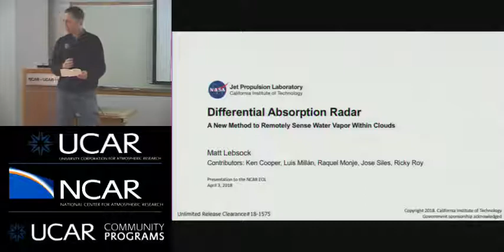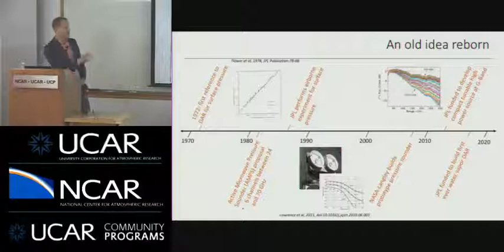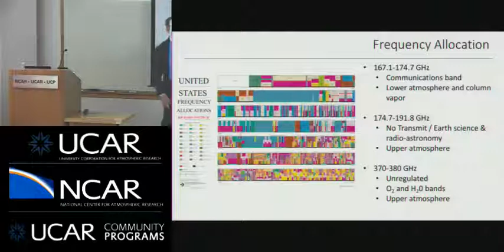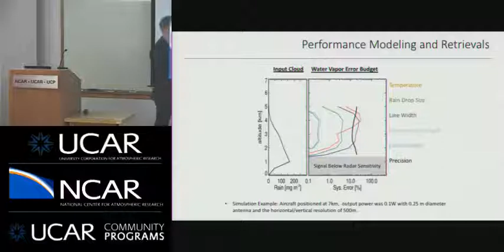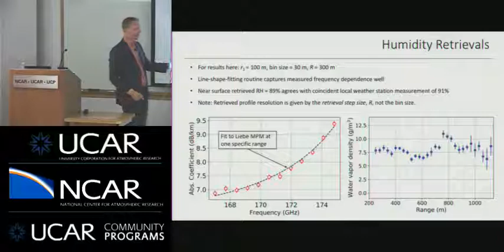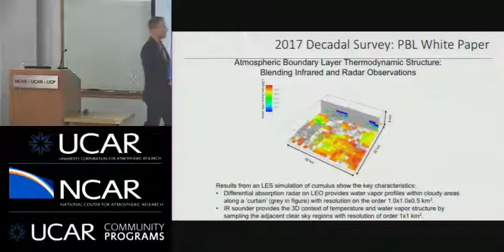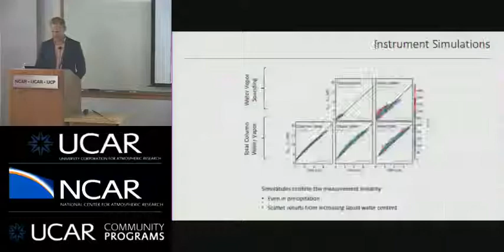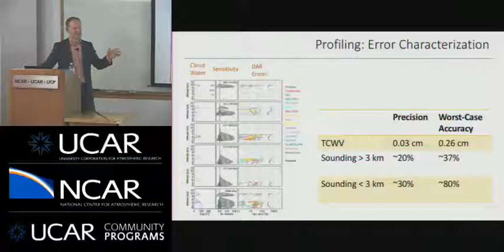Dr. Matthew Lebsock - 04/03/18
TITLE: Differential Absorption Radar: A New Method to Remotely Sense Water Vapor Profiles Within Clouds

SPEAKER: Matthew Lebsock, Jet Propulsion Laboratory, California Institute of Technology

ABSTRACT

Differential Absorption Radar (DAR) is a multi-frequency radar method that exploits absorption lines to remotely profile gaseous species within cloudy or precipitating volumes. It is the microwave analogue of the common Differential Absorption Lidar (DIAL) approach. Strong water vapor and oxygen absorption lines in the microwave spectrum permit sounding of both the moisture and mass fields using DAR. I will outline the theory and the history of the concept which was first put forward nearly 40 years ago. I will next describe our progress to develop the first ever water-vapor DAR, called VIPR (Vapor In-Cloud Profiling Radar). Our specific implementation exploits the strong water vapor absorption in the wings of the 183 GHz absorption line and leverages many years of experience developing Frequency Modulated Continuous Wave (FMCW) radars at very high frequencies for security applications. VIPR is only recently enabled by technological advances that have allowed us to demonstrate 0.5 W of continuous power at G-band.

Our instrument test-bench was recently used to profiled water vapor out to 1 km range during a light rain event at JPL. The spectral dependence of the attenuation was in excellent agreement with the predicted attenuation based on nearby weather stations, proving for the first time the feasibility of the concept. VIPR’s SNR will be increased by 30 dB over these preliminary tests enabling sounding out to several km with instantaneous uncertainty better than 20%. I will describe our current demonstration and validation plans on an airborne platform at the EUREC4A (Elucidating the role of cloud-circulation coupling in climate) field campaign, where we will help constrain boundary layer humidity profiles and small-scale variability in the moisture field.

The roadblocks and potential paths forward towards a spaceborne DAR will be presented. The approach works best from above clouds because the water vapor burden and line width increases towards the Earth surface allowing increased sampling from the top-down compared with bottom-up. From an airborne or satellite platform channels can be selected that target either upper-tropospheric or lower-tropospheric clouds. Our theoretical studies suggest that the water vapor concentration can be retrieved to within 1-3 gm-3 and the column integrated water vapor can be retrieved to within 1 kgm-2.